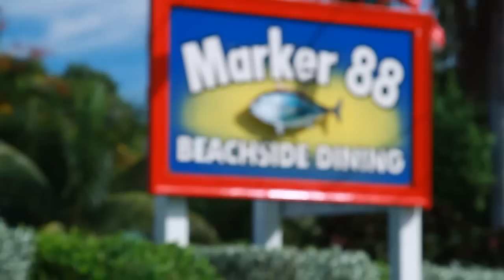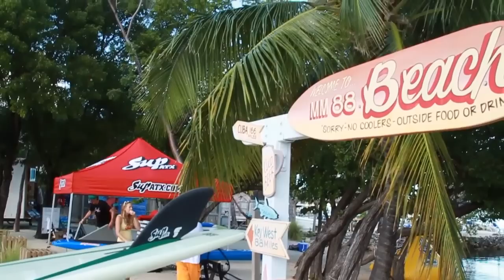SUP ATX Stand Up Paddle Boards in the Florida Keys! [SUP]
SUP ATX is the #1 Paddle Board Maker Worldwide!  Road Trippin' through the Florida Keys.